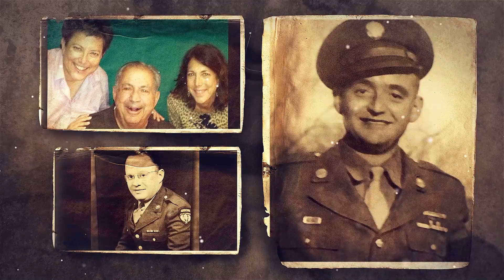Veteran’s Day Montage